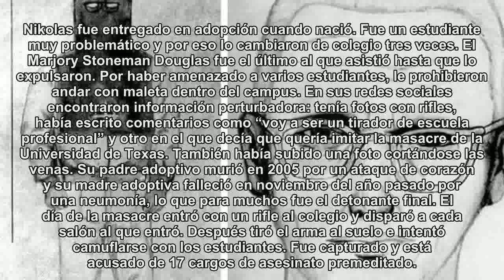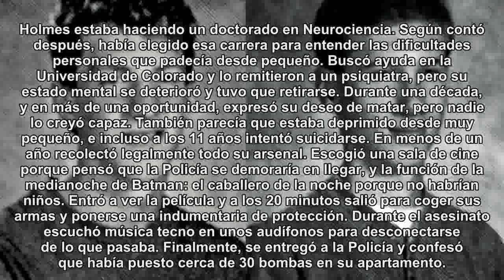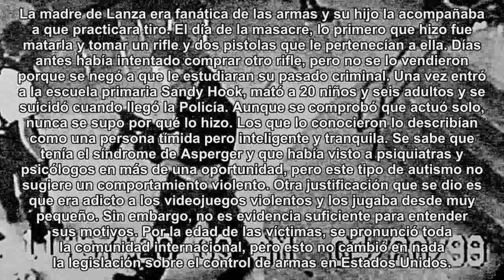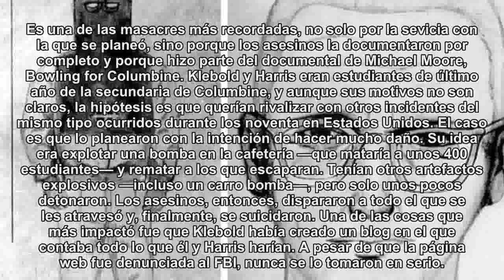Los psicópatas detrás de las masacres gringas